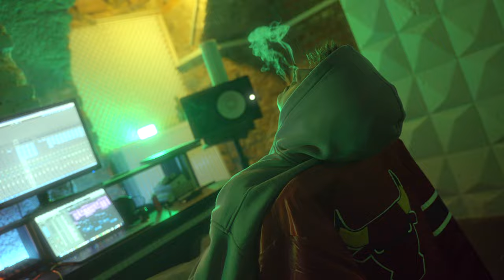Tarek x Zenci - Moonwalk (Music Video) GermanDrill 🇩🇪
ARTIST BIO:
Tarek & Zenci are from Munich East Station, a part of the city only few tourists visit. As young men with Angolan and Egyptian roots, their music is heavily inspired by UK drill and their lyrics reflect their lives in the Free State of Bavaria.

Producer: Produced by. Cosmo, Jamal, Saint Purp

Mix & Master : Cosmo, Sobre

Videographer:  NTV JACKSON

Translated Lyrics:

Wirth X bags 3.5 (Cali)
Through the lockdown
2 lifter Toxic
I'm blue like Chelsea
Staysi want fifty grams on a 10
But get airplane mode
Because she has IQs like babies

In the trap Play PlayStation
Shit am too lazy again
and throw packs out the window like brandy
But hope that the police don't Dirty Dances like Swayze
Step out be smart keep it pssst
Only my bud comes loud
He can't keep up cause I
 know that routes
Officer too slow Go and hold that L
I got jay jay on me no okocha
All u so is Cap u deserve an Oscar
No need for pepper spray or anything
Swing them Fiat like Mortal Combat

Swing them fist like Ong-Bak
Kodak
Police shoots pics Form a Honda
In longer blind like Stevie Wonder
O-Town Sensei Cup with Cognac
Jump over Fences like back in the day
No love for a informer
Men turning to pussys of threatened
Leaving there bros that's heartless

U can’t take Bad Man for fool huh
Who you think are u fooling
Lets be real
They ain’t got no heart
On the Station they snitch
Mix banana kush with moonrocks
I sees police I do moonwalk
Haze Purple like lean in my Cup
Mediate that or handle that
Handle that latex gloves wrap That up
She wants a Men from O Flows like Boyboy
Bye bye

Eyes small like Kim Jong
And red like the like Police Ladys tampon
Serving food on the street like Bangkok
With the government back and forth
No ping pong
With the head through the wall like King King
Heart attack when in Trapp does ding dong

Bro bon chance
Bro is checking out Molly from a  defekt volvo
On Ravers with a look like in London

Be sure man is stepping protected just in case it might bang like jelly
Send my brother a letter in jail house
Cause he didn’t give two Fs like Fendi
O town sensei stay in the field like deli Ali
Back then life was pretty but it ain’t anymore like Halle Berry
Penalty heavy heavy heavy
From young on dumb shit Prince like sinbad bitch be carefull where you dumb your ashes
Stay in the center like Tolisso
Need racks on deck no yugi oh
Pass that spliff spill some Gin
Bringin the Block just like Yao Ming
Henny in my Cup I'm on my Wave